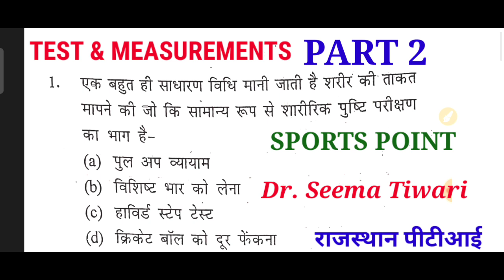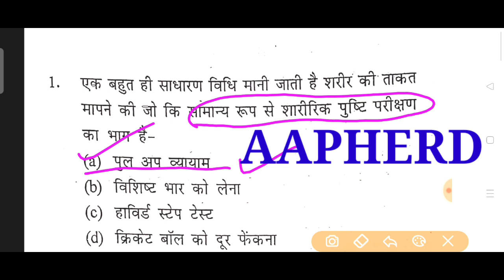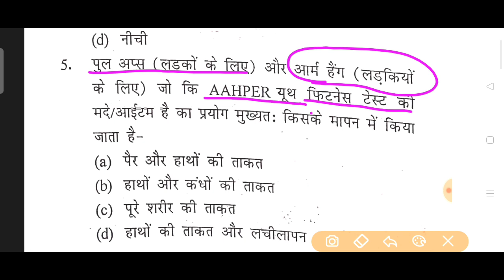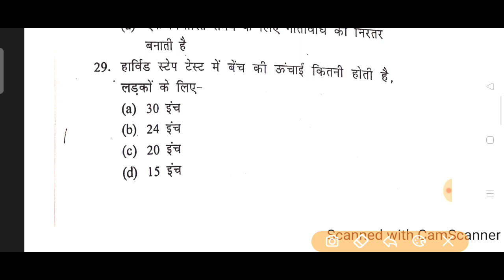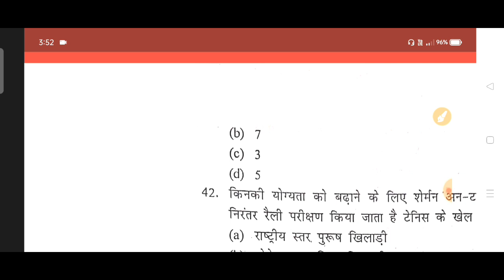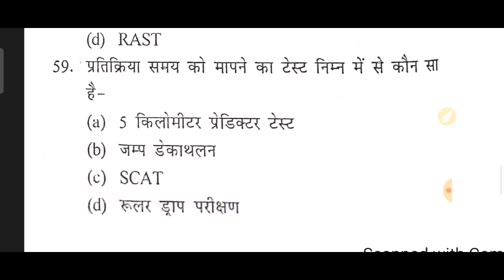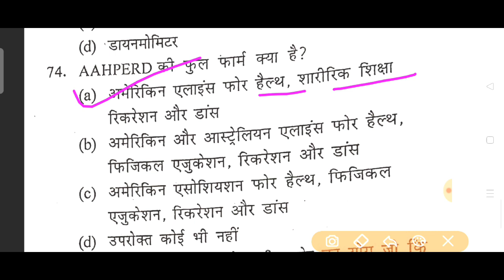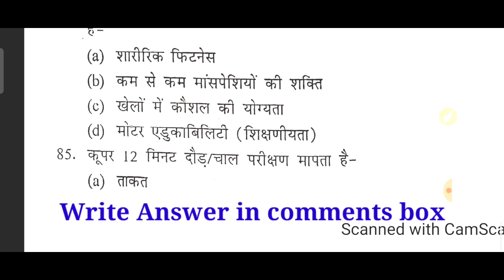Rajasthan PTI vaccancy 2022 शारीरिक शिक्षा- Online class KVS NVS DSSSB UP TGT PGT UP LT GRADE HTET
दोस्तों हमेशा की तरह यह वीडियो भी आपके लिए बहुत ही महत्वपूर्ण है। इसमें शारीरिक शिक्षा परीक्षण एवं मूल्यांकन से संबंधित 85 महत्वपूर्ण प्रश्नों को शामिल किया गया है। आप सभी साथियों की शारीरिक शिक्षा से संबंधित सभी आगामी परीक्षाओं की तैयारी में मदद करने के लिए एवं सभी महत्वपूर्ण क्वेश्चंस के रिवीजन के लिए ही यह चैनल बनाया गया।

दोस्तों रिवीजन करते रहिए क्योंकि ऐसी ही प्रश्न परीक्षाओं में पूछ लिए जाते हैं और रिवीजन ना करने की वजह से गलत हो जाते हैं। बहुत ही जल्द राजस्थान पीटीआई केंद्रीय विद्यालय एवं यूपी एलटी ग्रेड की वैकेंसी आने ही वाली है। तो वैकेंसी आने का इंतजार बिना की यह लगातार पढ़ाई करते रहिए।
ताकि आगामी परीक्षाओं में आपको सफलता जरूर मिल सके।

हमारे चैनल पर आप को लगातार प्रतिदिन महत्वपूर्ण प्रश्नों की सीरीज ही प्रोवाइड की जा रही है। इन वीडियो को पूरा पूरा जरूर देखा करें।

प्रयास करते रहिए तब तक सफलता मिल नहीं जाती जब तक।

KVS physical education
NVS physical education
Sports and games
physicaleducation MCQ

History and definition of physical education
Importance of physical education
Kinesiolgy
Biomechanics
Test, Measurement & Evaluation
Importance of Test, Measurement & Evaluation In Sports
Calculation of BMI
Somatotypes (Endomorphy, Mesomorphy & Ectomorph)
Measurement of health-related fitness
Olympics
Paralympics
Special Olympics